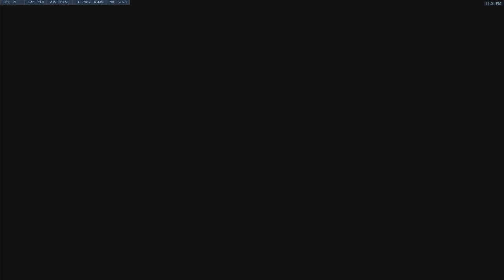Won despite no healers and our Dva trying to throw (Junkrat - Compeititve Overwatch)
Had to pull some big tires this round to slow the enemy down. Our Dva was mad we didn't have any healers, despite the fact that our other DPS were actually quite competent. And waht made it worse was she was a good Dva, when she decided to actually play. If she'd been actually  playing from the start, this wouldn't have been such a difficult fight.